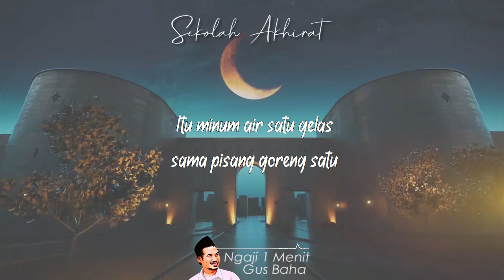Kenapa Ada Puasa? || Ngaji 1 Menit Gus Baha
Ngaji 1 Menit Gus Baha tentang puasa merupakan fitrah original manusia